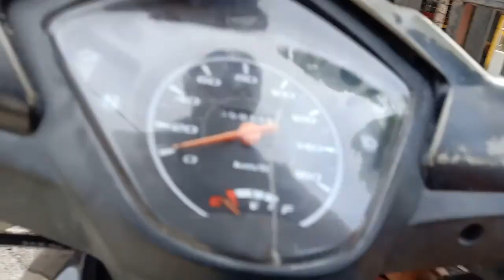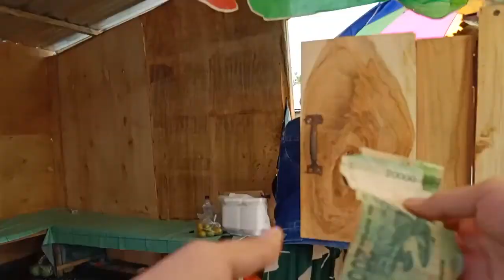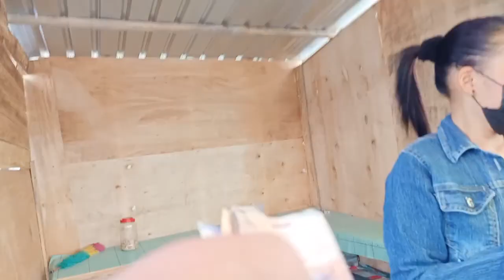mas turis coba beli gado gado